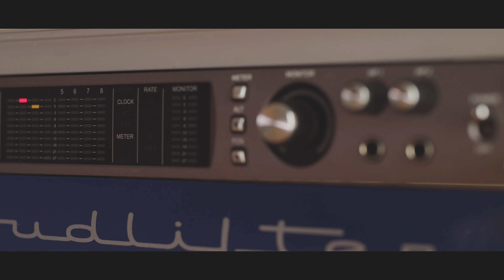Silvercore Podcast Ep.118: Micro Adventures and Inspiring Journeys with Alastair Humphreys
Join adventurer Alastair Humphreys on the Silvercore Podcast as he takes us on a thrilling exploration of micro adventures and inspiring journeys. From walking across Iceland to cycling around the world, Alastair shares his earliest memories of adventure and what drives him to push boundaries. Discover the transformative power of solo travel, the importance of teamwork in extreme challenges, and how to embark on your own micro adventure closer to home. Get ready to be inspired and embrace the magic of exploration. Tune in now!

International Book Store